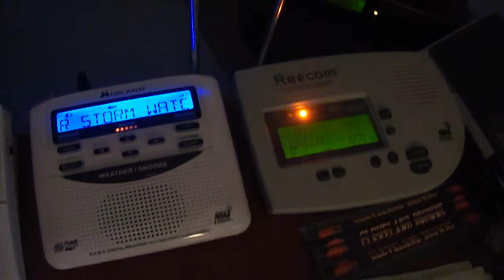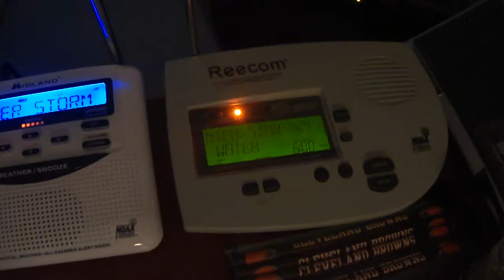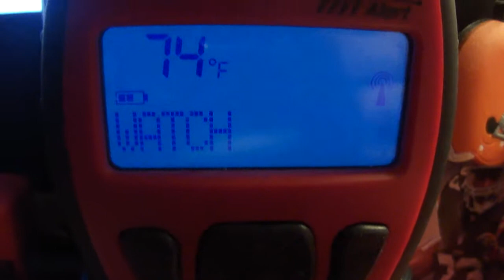NOAA - 2 Winter Storm Watches (EAS #1,071-1,072)